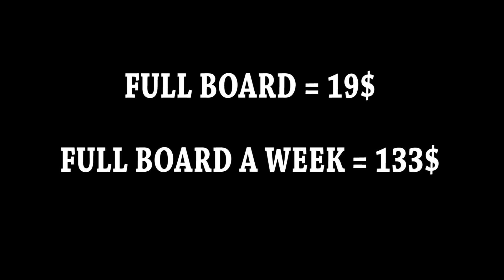TRAVEL TO RWANDA ON A BUDGET// TRANSPORT & ACCOMODATION